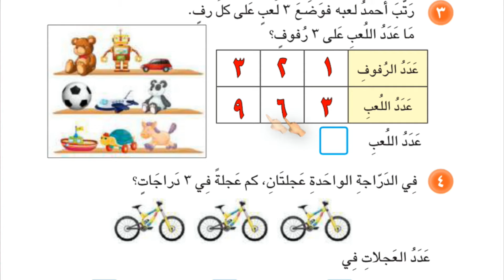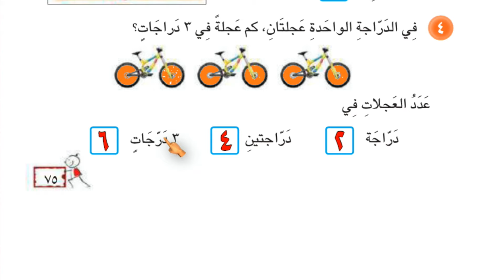خطة حل المسألة صفحة 75 رياضيات الصف الاول الابتدائي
حل الصفحة  75 رياضيات اول ابتدائي